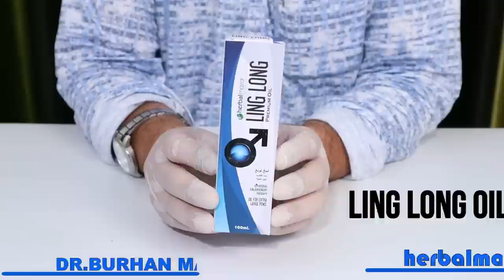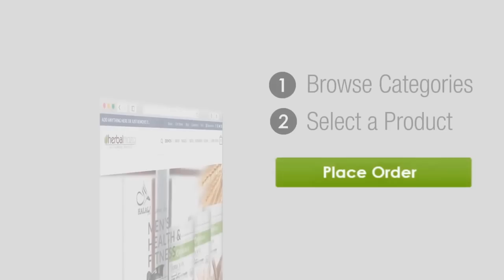Get Biggest Banana || Up to 12 Inch || Use herbal Ling Long Oil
Get Biggest Banana || Up to 9 Inch || Use herbal Ling Long Oil